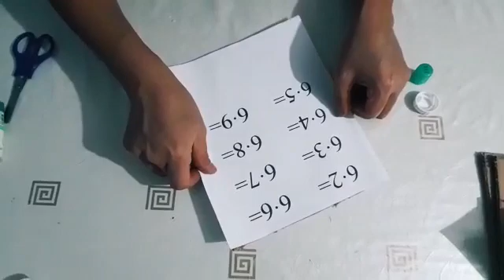Қақпақтардың екінші өмірі